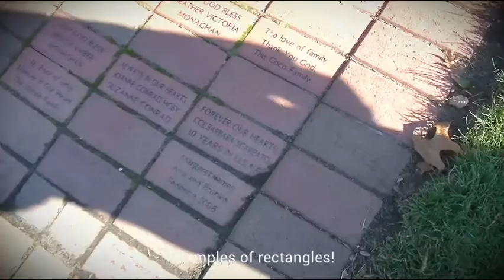4-211 Group 2B